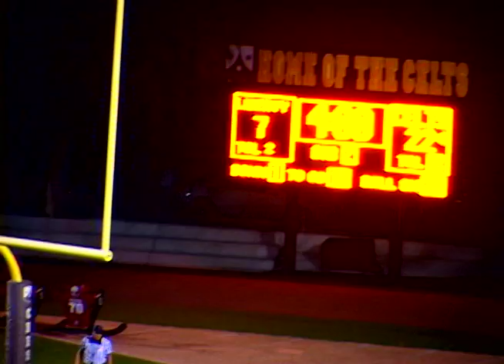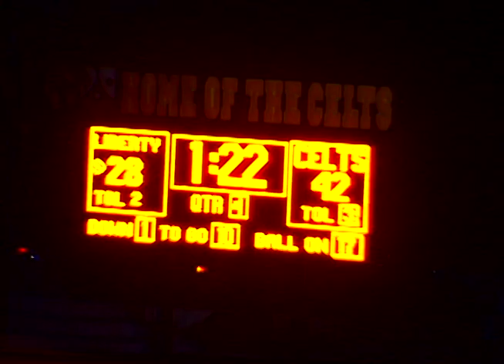CRESPI FOOTBALL: CRESPI VS. LIBERTY (9/1/12)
Check out the crow's nest view of Crespi Carmelite High School's first home game of the 2012 season.  Shot and Edited by Edward Nyahay.  Directed by Tyler Clemmensen.  Produced by Jordann Singelton, Nick Lapple and Mark Brazil.  GO CELTS!  GOD BLESS CRESPI FOOTBALL!